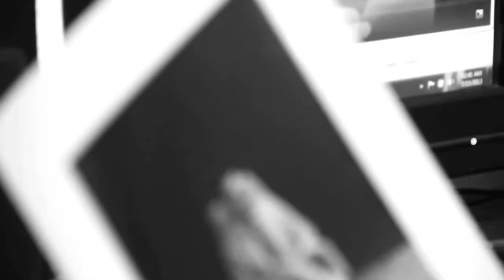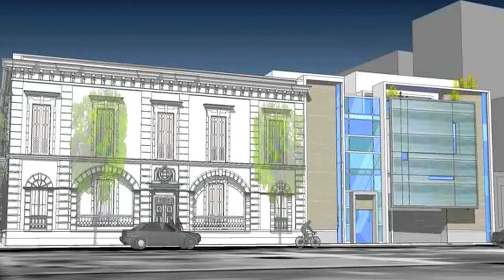Fundacion Biblioteca Rafael Hernandez Colon